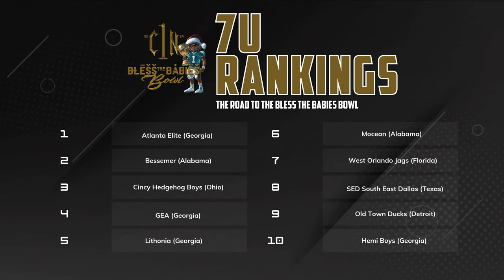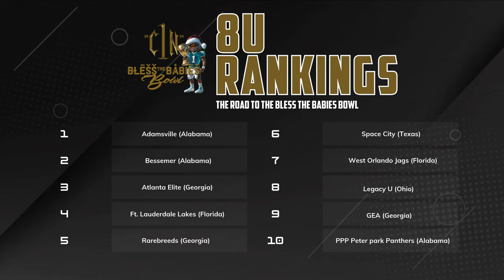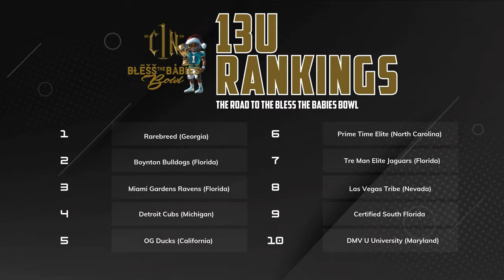12U Touchdown SO GOOD he dropped his cane - C1N Road To The Bowl Ep2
In Episode 2 of C1N Road to the Bowl, a touchdown so good it had one fan dropping his cane! We’re bringing you the best highlights, player reactions, and fan moments from the latest game. Don’t miss the action as the road to the bowl heats up!

📲Follow C1N on Social Media!